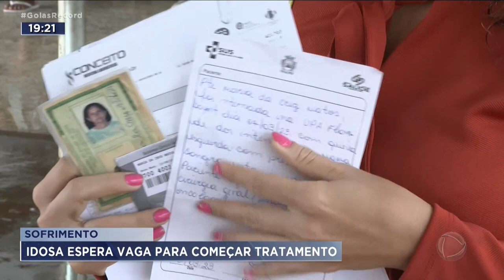SOFRIMENTO: IDOSA ESPERA VAGA PARA COMEÇAR TRATAMENTO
A FAMÍLIA DE UMA IDOSA INTERNADA HÁ MAIS DE 10 DIAS NUMA UPA DE APARECIDA  ESTÁ DESESPERADA. A MULHER ESTÁ COM UM CÂNCER AVANÇADO NO SEIO E PRECISA URGENTE DE UM TRATAMENTO ESPECIALIZADO.